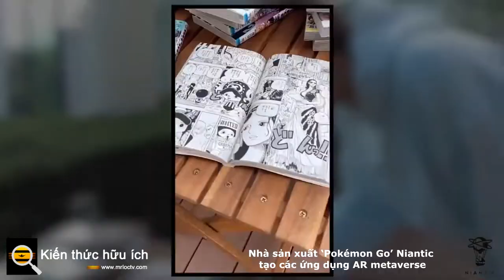Nhà sản xuất ‘Pokémon Go’ Niantic tạo các ứng dụng AR metaverse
Coachella và nhà xuất bản 'One Piece' Shueisha đã sử dụng nền tảng Lightship.
Niantic Labs đang cung cấp tất cả mọi người cơ hội để có được bàn tay của họ trên công nghệ đằng sau Pokémon Go  và Pikmin Bloom  để họ có thể xây dựng thực tế Augmented riêng của họ và "thực tế metaverse " ứng dụng. Các nhà phát triển có thể bắt đầu sử dụng nền tảng Niantic Lightship ngay hôm nay. Công ty cũng đã công bố một quỹ đầu tư trị giá 20 triệu đô la để hỗ trợ các nhà phát triển "chia sẻ tầm nhìn của chúng tôi về metaverse thế giới thực và đóng góp vào hệ sinh thái toàn cầu mà chúng tôi đang xây dựng."

Các nhà phát triển có thể sử dụng bộ công cụ của Ninatic để tạo bản đồ lưới 3D theo thời gian thực để các ứng dụng có thể hiểu các bề mặt và địa hình của thế giới xung quanh thiết bị. Các API khác sẽ giúp ứng dụng biết sự khác biệt giữa các khía cạnh khác nhau của môi trường, chẳng hạn như mặt đất, bầu trời, nước và các tòa nhà. Bộ công cụ này cũng cho phép các nhà phát triển tạo các ứng dụng cho phép tối đa năm người chơi tham gia vào cùng một phiên nhiều người chơi AR, đồng bộ hóa tất cả nội dung và tương tác của họ.

Các công cụ này hầu hết đều miễn phí. API nhiều người chơi sẽ được cung cấp miễn phí trong sáu tháng đầu tiên bất kể ứng dụng có bao nhiêu người dùng. Sau đó, Niantic sẽ tính phí nếu các API được sử dụng trong một ứng dụng có hơn 50.000 người dùng hoạt động hàng tháng.

Một số thương hiệu đáng chú ý đã tham gia vào bản beta riêng của bộ công cụ phát triển, bao gồm Universal Pictures, PGA of America và Warner Music Group. Coachella đã tạo ra một trải nghiệm AR mà những người tham dự lễ hội của họ sẽ có thể dùng thử vào năm tới. Họ sẽ có thể nhìn thấy một phiên bản lớn của con bướm Coachella đáp xuống tòa tháp đi bộ bảy tầng cầu vồng Spectra.

Trong khi đó, Shueisha đang làm việc với nhà phát triển T&S để đưa các nhân vật trong One Piece  và các bộ truyện tranh khác vào thế giới thực bằng AR. Ứng dụng đó sẽ ra mắt vào năm 2022.

Tầm nhìn của Niantic về metaverse khác rất nhiều so với tầm nhìn của Meta, công ty mẹ của Facebook trong tương lai tập trung vào thực tế ảo . Trong một bài đăng trên blog vào tháng 8, CEO John Hanke đã gợi ý rằng "metaverse thế giới thực" là về việc kết nối thế giới vật lý và kỹ thuật số, thay vì tồn tại thuần túy như một trải nghiệm ảo. Với suy nghĩ đó, công ty của anh ấy đã hợp tác phát triển kính AR với Qualcomm trong vài năm qua .